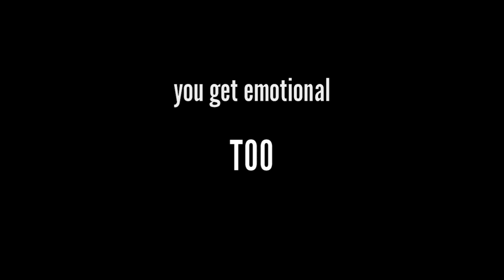«EMOTIONAL MEME»(shitpost) GIFT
Ahre este vídeo parece mas un edit que un meme :v
Apps utilizadas:
Kinemaster
Ibis paint
Cute cut
Celular xD: philips Xenium V787
Android: 5.1
Personajes: Turras y no c sus nombre xd
Bye bay :3